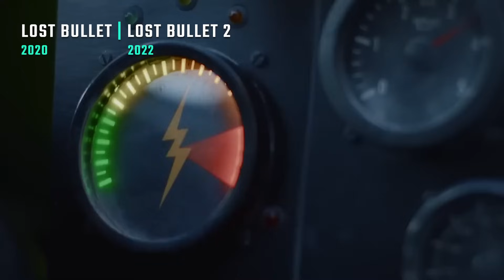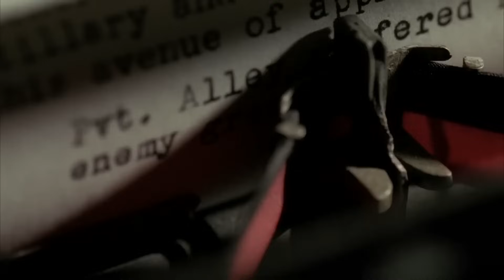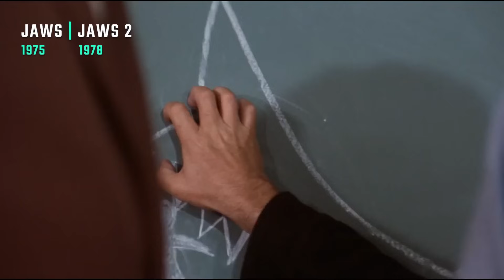Best TWO-PART Movies to Watch Back to Back on Netflix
*Full list of titles is always in the Top Pinned Comment.

0:00 Introduction
0:31 CREEP❘ CREEP 2
1:26 EXTRACTION EXTRACTION 2 2020
2:17 LOST BULLET LOST BULLET 2
4:47 STAR TREK STARK TREK INTO DARKNESS 2009
6:53 ANCHORMAN ANCHORMAN 2 2013
7:37 BAND OF BROTHERS THE PACIFIC
8:54 U-571 | THE IMITATION GAME
9:19 HEAT COLLATERAL 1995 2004
9:37 PUBLIC ENEMIES | LAWLESS
10:00 RESERVIOR DOGS | THE HATEFUL 8
10:30 THE RAID | THE RAID 2 2011
11:55 JAWS JAWS 2
13:04 BATMAN BEGINS THE DARK KNIGHT